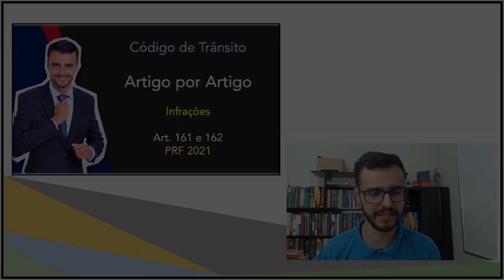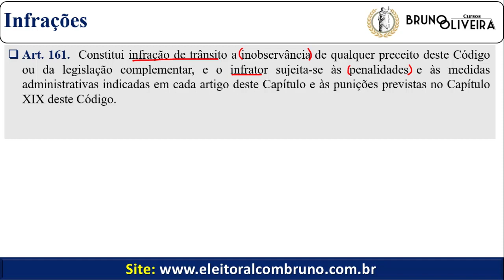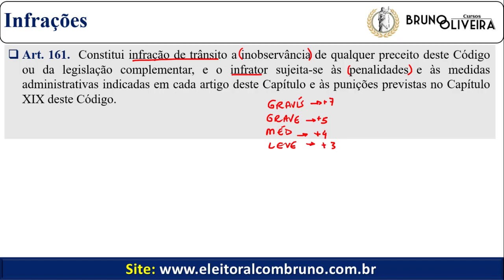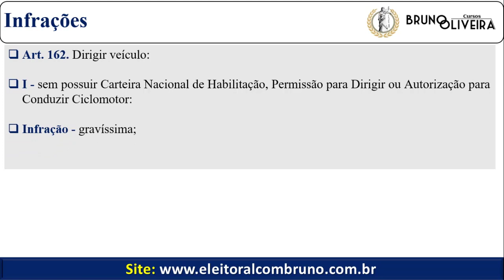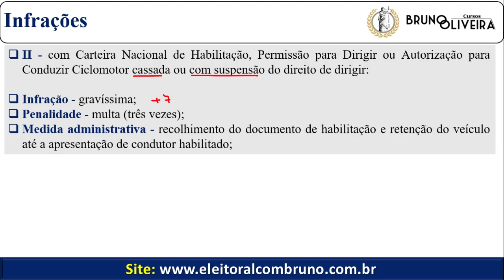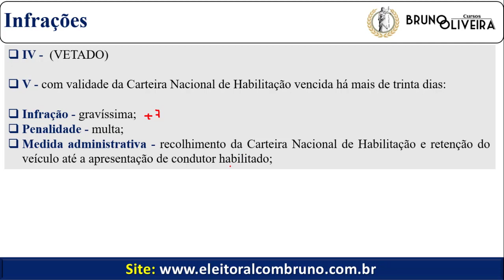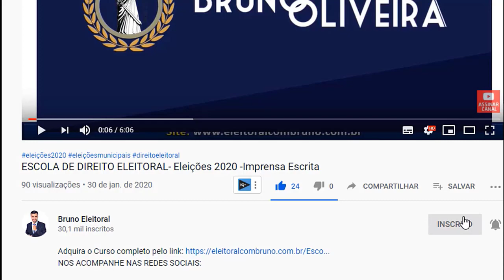PRF 2020/21 | Código de Trânsito | Artigo por Artigo | Art. 161 e 162 | Infrações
Adquira o Curso de 300 questões comentadas e inéditas atualizadas